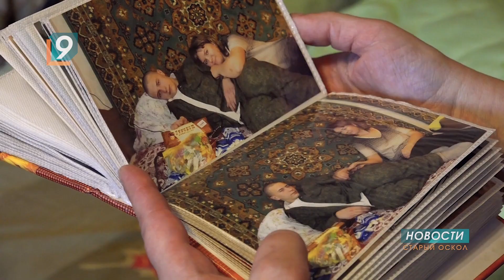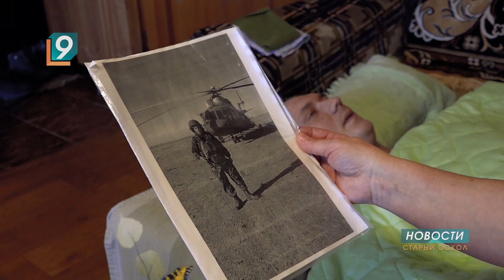29-летний староосколец нуждается в помощи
Три месяца назад он попал в автокатастрофу и оказался прикованным к постели. Перелом шейных позвонков обездвижил Романа Боева, но шанс на восстановление у молодого мужчины есть. Необходимо дорогостоящая реабилитация в одной из клиник Санкт-Петербурга. Семья просит неравнодушных старооскольцев откликнуться на их беду.